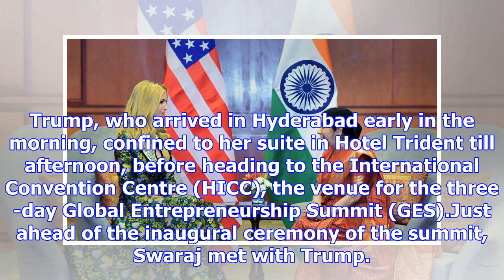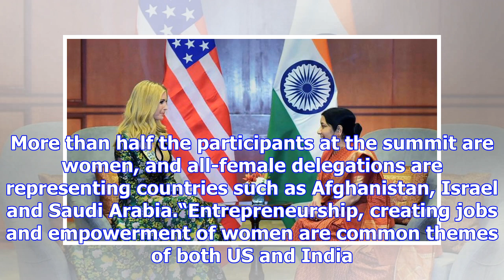Ivanka trump discusses women’s empowerment with sushma swaraj ahead of ges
Prime Minister Narendra Modi and external affairs minister Sushma Swaraj on Tuesday met Ivanka Trump...